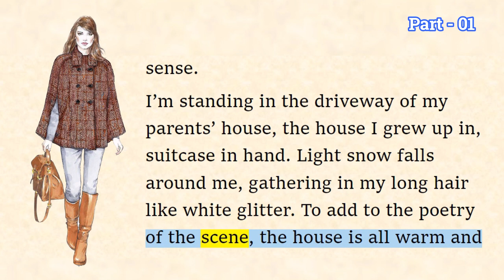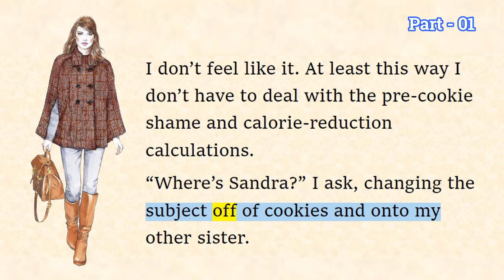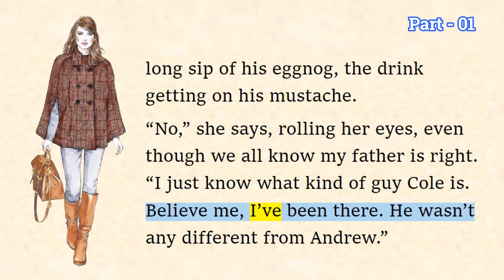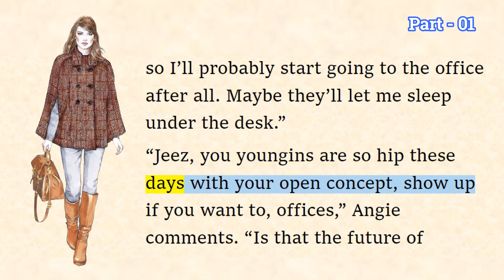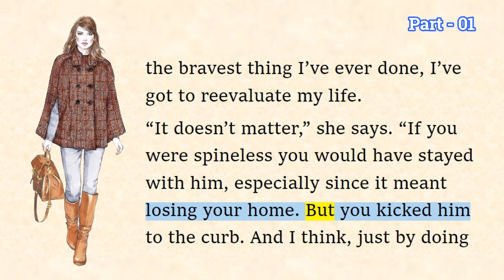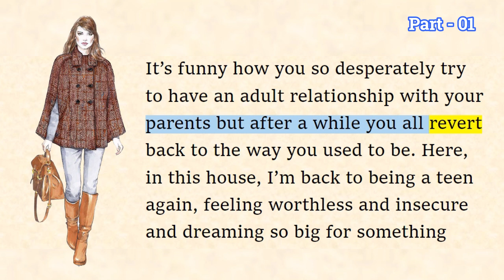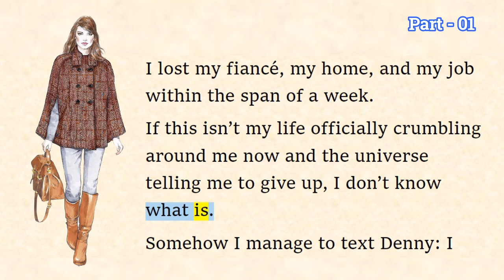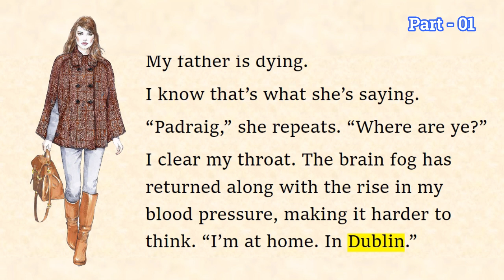My Life in Shambles #01 | (Reading Practice (Improve your pronunciation in English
⭐ My Life in Shambles #01